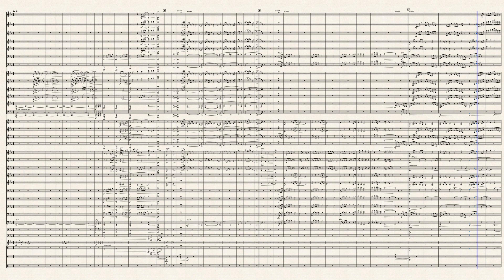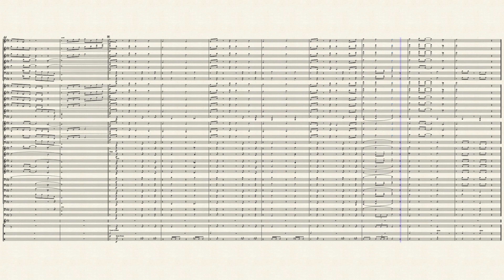A Theme in F Minor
This is my first original piece of music, for Wind Ensemble, I wrote about a year ago, I would probably write this considerably different if I made this today. (This score is in concert pitch)

I am aware the quality is very poor, I do not know how to fix this so I linked the score if you have any questions about the score you should be able to find it on Musecore

Currently working on a very, very much longer and more detailed suite that I will post whenever I finish

*This is a reupload for HD*